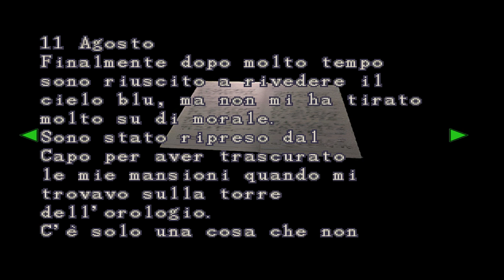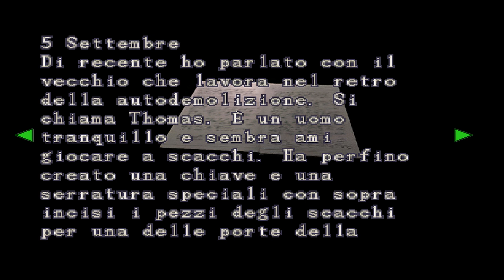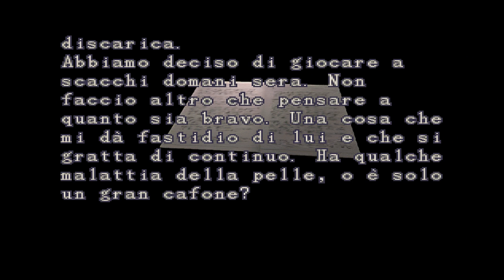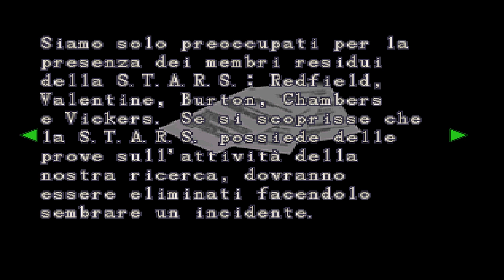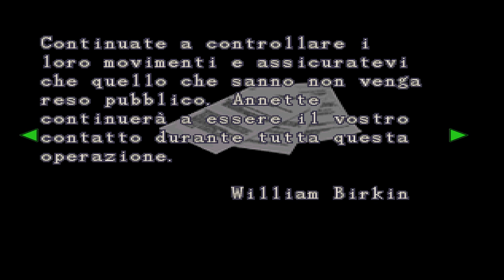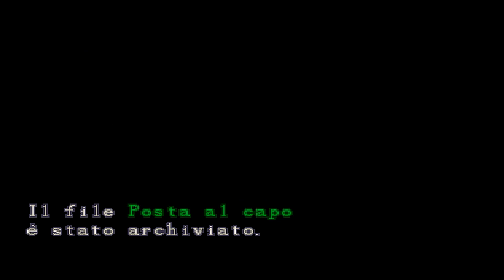Resident Evil 2 (1998) ITA #4 L'integerrimo capo Brian Irons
Resident Evil 2 (1998) Gameplay ITA
Resident Evil 2 (1998) Let's Play ITA
Resident Evil 2 (1998) Walkthrough ITA